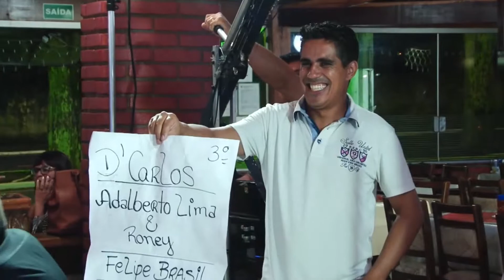CÉSSY STÊNIO MELLO SHOW